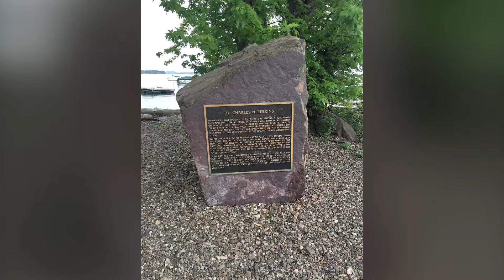Burlington, VT 2021